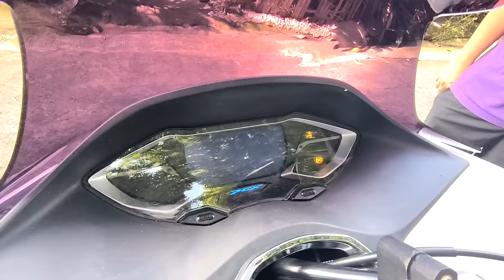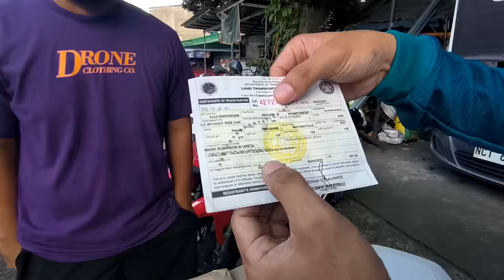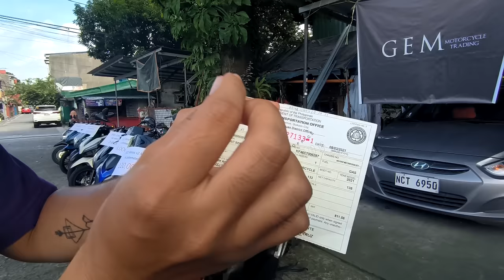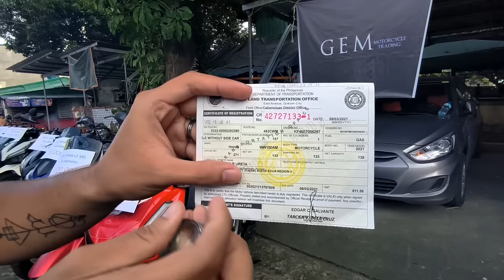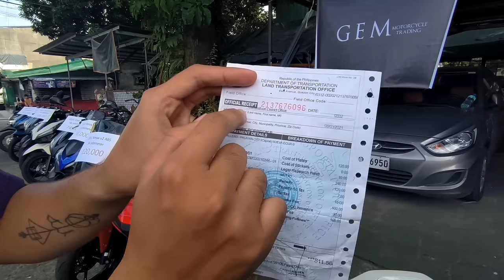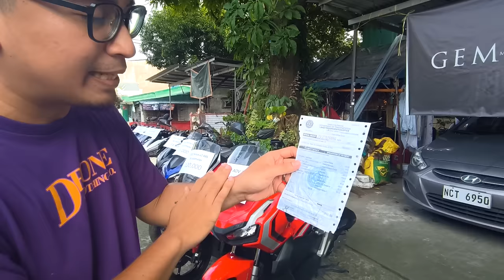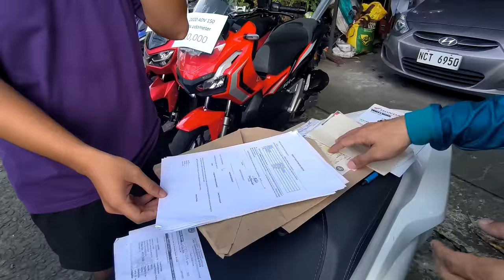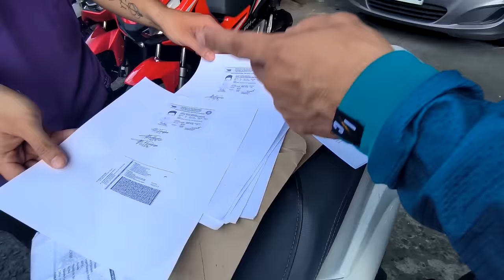How To Buy 2nd Hand Motorcycle | Let's Buy PCX160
This is me actually buying a 2nd hand motorcycle.